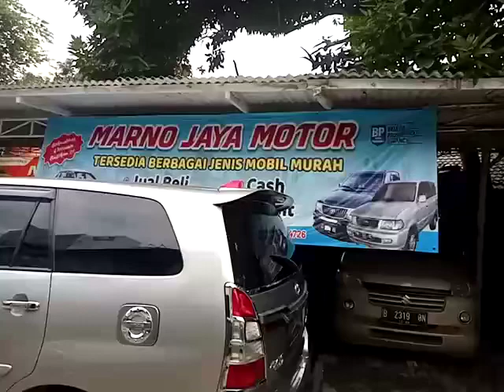Kijang antik MJM 11 Desember 2022